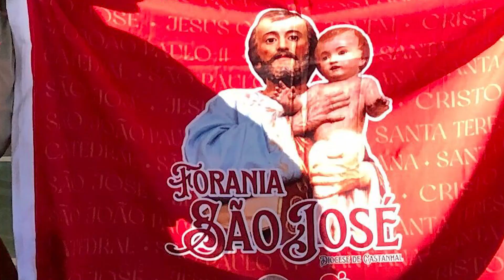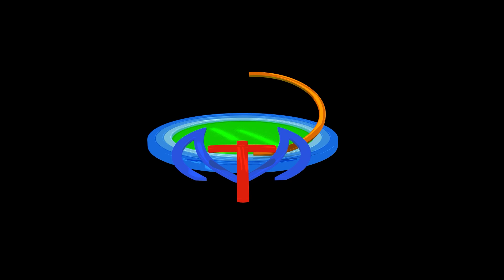FASE FORANEA DA COPA VERZELETTI | DIOCESE DE CASTANHAL